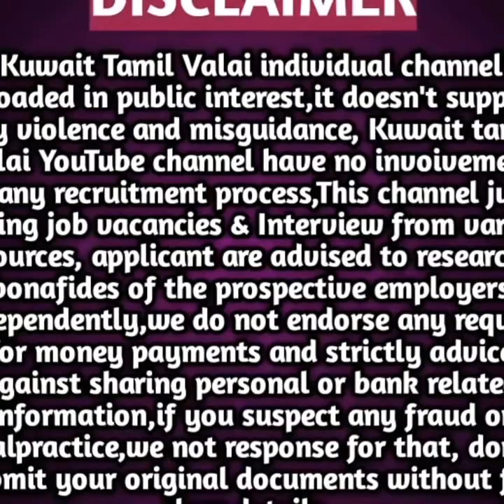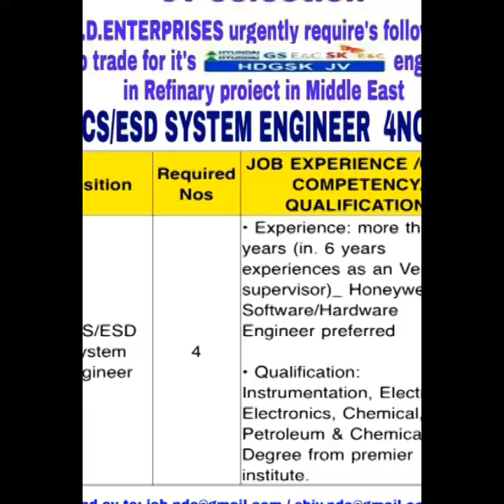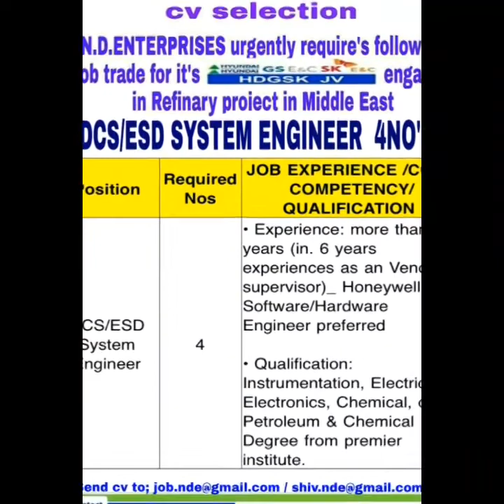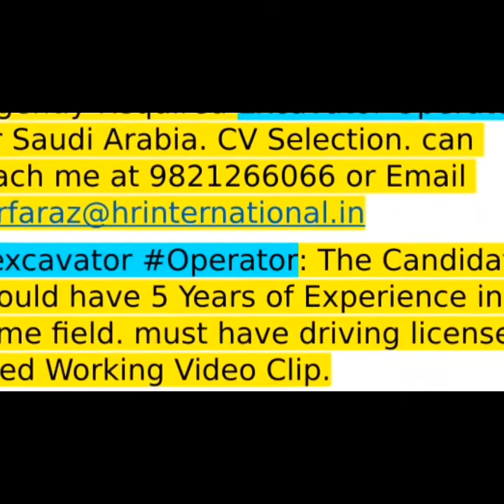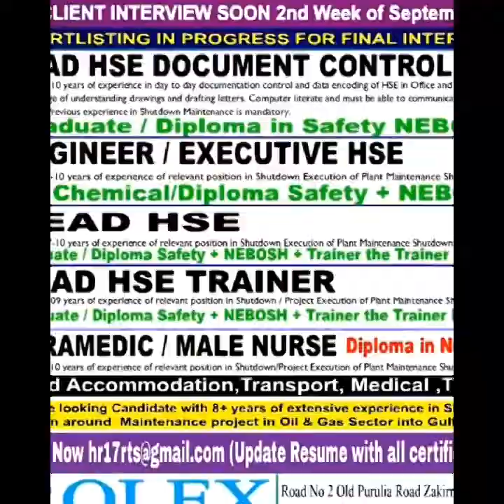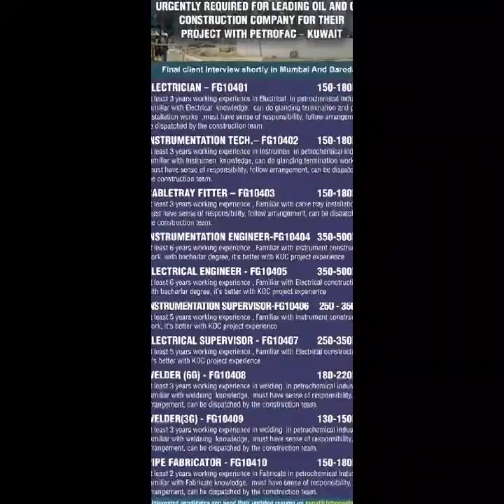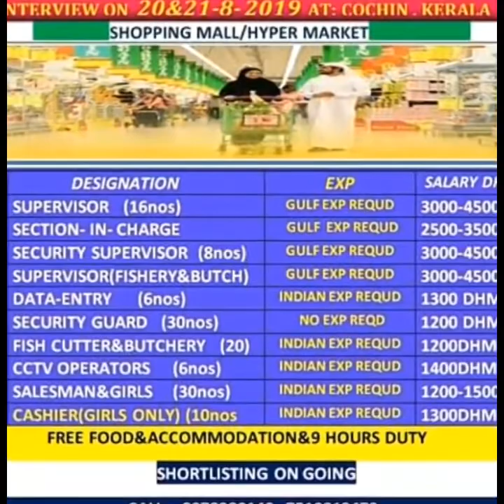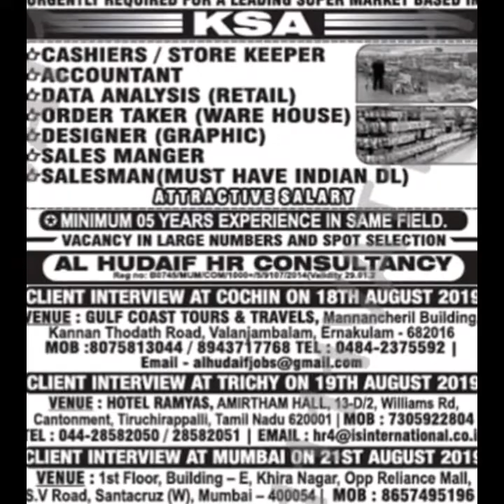Free recruitment job in gulf countries/free gulf jobs walking interview in India/kuwaittamilvalai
gulf jobs

gulf jobs walkin

gulf jobs canada

 abroad jobs

jobs in abroad for freshers

jobs in abroad with visa

jobs abroad with accommodation

job abroad without experience

apply for jobs abroad online

Gulf job
Gulf jobs
Gulf job interview in India
Abroad job
Abroad jobs
Epaper opportunity today
Epaper jobs interview
Gulf job vacancy in Mumbai
Gulf job vacancy in Tamil
Gulf job vacancy in Kerala
Gulf job vacancies
Gulf job for Kuwait
Gulf job for Qatar
Gulf job for Oman
Gulf job for saudi
Free recruitment Epaper
Free recruitment for Kuwait
Free recruitment for saudi
Free recruitment for Oman
Free recruitment for abroad
Abroad job vacancy in Kuwait
Abroad job vacancy in saudi
Abroad job vacancy in Qatar
Abroad job vacancy in Oman
Assignment abroad times Epaper latest
Free recruitment walk-in interview
Engineer jobs
Security guard
Electrician
Bike driver
Car driver
Bus driver
Foreign job in Kerala
CV selection job in Kuwait
CV selection job in saudi
CV selection job in Qatar
CV Selection Job in abroad
CV selection free jobs
CV selection for Singapore
CV selection UAE
Gulf job Epaper today
Gulf job Epaper
Abroad Job Epaper
Free gulf walk-in interview
Free abroad walkin interview
Overseas jobs
Abroad job Tamil
Abroad job Malayalam
Abroad job Mumbai
Abroad job Kerala
Shutdown jobs
Shutdown jobs for Kuwait
Shutdown jobs for saudi
Shutdown job for Qatar
Shutdown job for Oman
abroad jobs engineering
abroad jobs epaper
abroad jobs electrician
abroad jobs electrical engineers
abroad jobs europe
abroad experience jobs
abroad jobs for nurses
abroad jobs hiring
abroad hotel jobs
abroad jobs in singapore

abroad jobs direct company hiring

job in gulf country for indian

gulf jobs walkin

gulf job vacancy kuwait